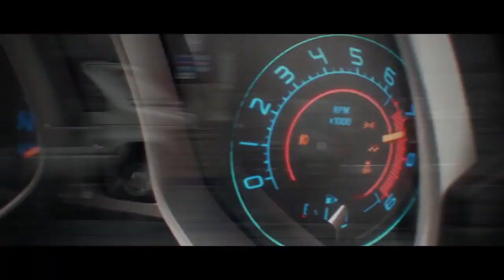Самые ожидаемые игры 2014 PS4XBOX ONEPC HD